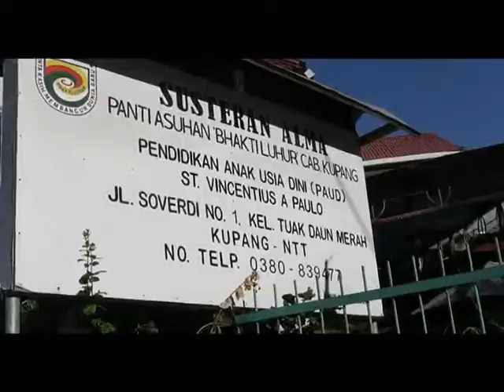KUPANG NTT SIPRIANUS ATOK HUT RI ALMA 02